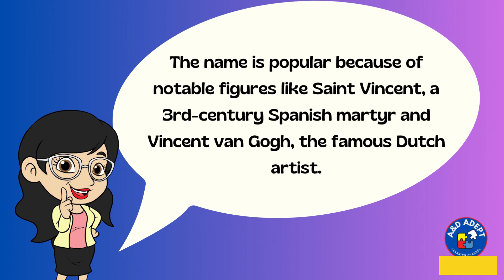The Artistic Meaning of "Vincent" and Its 20 Top Matching Middle Names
Join us as we delve into the world of "Vincent," a name steeped in history and imbued with an artistic spirit. Derived from the Latin "Vincentius," meaning "to conquer" or "winning," Vincent carries a legacy of strength and endurance. The name is forever linked with creativity and brilliance, thanks in part to the famed post-impressionist painter Vincent van Gogh. This video is designed for those captivated by names with rich historical and cultural significance. It offers an in-depth look at "Vincent" and presents a selection of middle names that beautifully complement its distinguished character.

🌺 What You'll Discover:
1. The Rich Essence of Vincent: Uncover the origins, meaning, and notable bearers of "Vincent," understanding how it symbolizes victory and artistic genius.
2. 20 Ideal Middle Names for Vincent: Explore a curated list of middle names that enhance "Vincent's" robust and creative aura, each selected for its ability to match the name's profound legacy.

💡 Perfect For:
1. Parents-to-be seeking a name that combines historical depth with a sense of artistic flair.
2. Name enthusiasts who appreciate the interplay between names and their cultural and creative associations.
3. Anyone looking for naming inspiration that reflects both strength and a rich artistic legacy.

✏️ Your Insights Are Welcome:
Which middle names do you think pair best with "Vincent"? Do you have any favorites or perhaps some unique suggestions that reflect the name's distinguished and creative essence? Share your thoughts and favorite pairings in the comments section below. Your participation helps enrich our community's exploration of names.

🔔 Connect & Explore:
From exploring the meanings behind classic favorites to uncovering the stories behind contemporary picks, our channel is a treasure trove for anyone passionate about the art and significance of naming.

🌈 Up Next:
Whether you're deciding on a name for a new addition, seeking character inspiration, or fascinated by names, we're here to provide insights and inspiration.

We hope this episode inspires you and aids in your quest for the perfect name combination.

🌟 Remember:
Choosing a name explores identity, tradition, and personal expression. With "Vincent," you're selecting a name that carries a legacy of creativity, victory, and enduring strength. Let's continue to explore and celebrate the profound impact of names together. Happy naming!